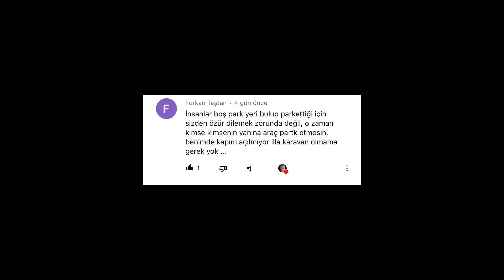Karavanla Otoparkta Yaşamak! Ben nerede yaşayacağım?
Karavanla Otoparkta Yaşamak! Ben nerede yaşayacağım? istanbul'da karavan parkı ve karavan kampı hakkında konuştum. Karavanda yaşamak isteyenler için zorluklarından bahsettim. Umarım video doğru yerlere ulaşır. İlginç karavan veya çekme karavan fark etmez. Karavanda nasıl yaşanır?

Bu arada sizlerden gelen destek mesajları üzerine YouTube katıl butonunu aktif ettim. Ben kararavanımla yollarda olmaya devam edeceğim. Sizlere ve sizlerden gelen talepler doğrultusunda videolar üretmeye de devam edeceğim. Dileyen takipçilerim bu yolda bana aşağıdaki linke tıklayarak destek olabilirler. Teşekkürler.